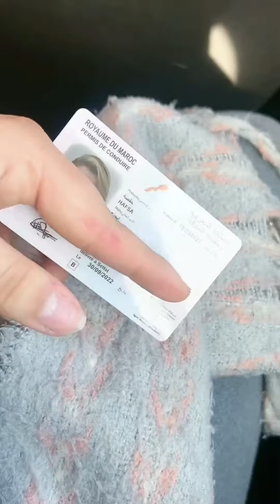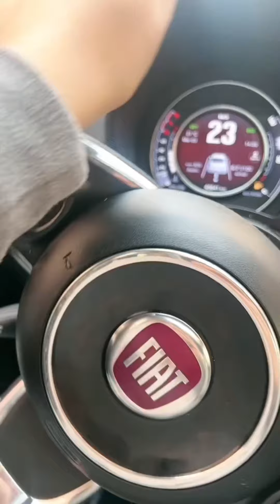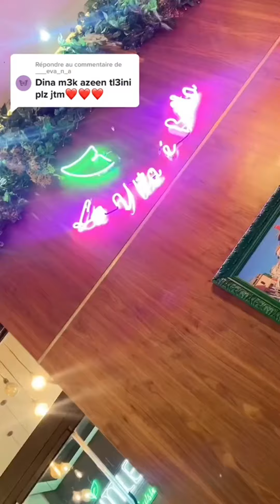جولة في صالوني للحلاقة والتجميل 💕 إكسسوارات و ديكورات على دوقي درت فيه مصاج وماسك شعري نتيجة رائعة